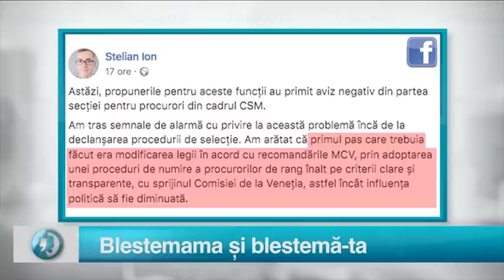Starea Nației SEZON 2 EDIȚIA 99 PARTEA 1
Starea Nației 12 FEBRUARIE 2020